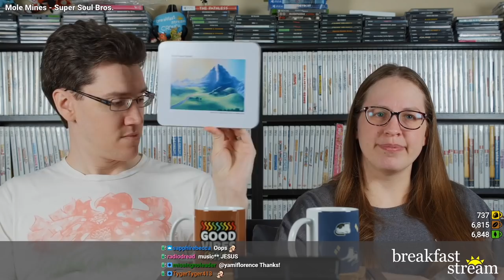☀️ Breakfast Stream | July 29, 2021 - "Puzzles and Bears"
South Carolina is a wild land, full of bears, snakes, and MalMakes puzzles.

Welcome to Breakfast Stream, our live show broadcasting Tuesdays and Thursdays at 9am Eastern over on Twitch! VODs are posted here on StephenVlog the next day.